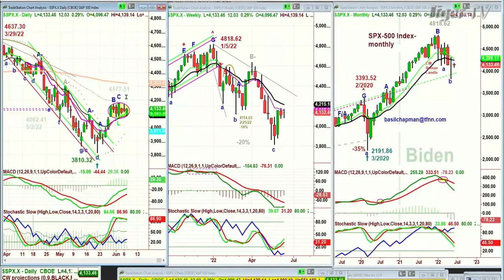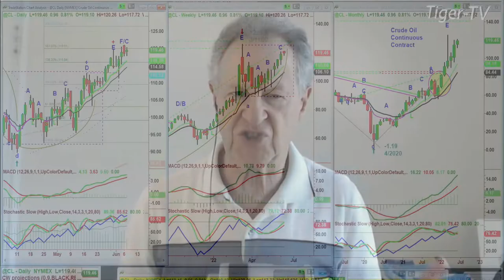June 7th, 11AM ET Market Update on TFNN - 2022